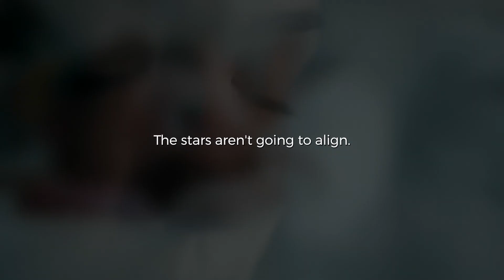YOU CAN DO IT ! Motivational Video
This YouTube channel is dedicated to helping businesses thrive and motivating people to reach their goals. From interviews with successful entrepreneurs to tips and tricks for growing your business, we have everything you need to get started on your journey to success.